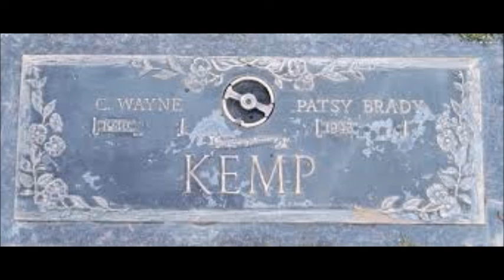Remind Me~Wayne Kemp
From The 1973 Album "Kentucky Sunshine" By Singer/Songwriter Wayne Kemp 6/1/1941 - 3/9/2015